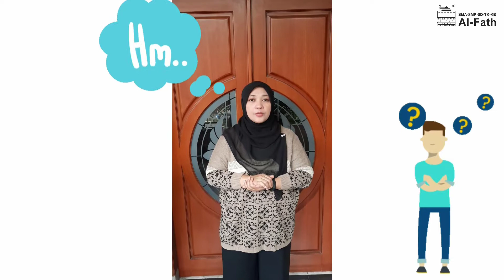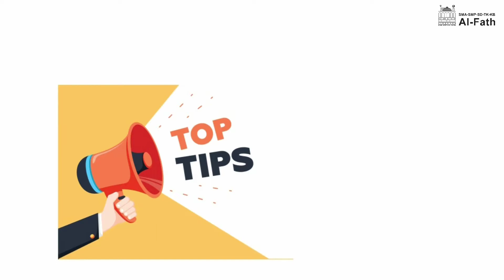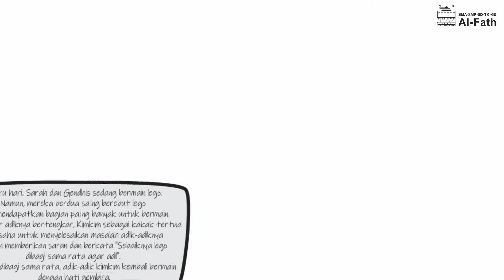Tematik | Kalimat Saran | Grade 3 | SD Al-Fath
Ms. Dila
Tematik - Kalimat Saran
Grade 3
SD Al-Fath